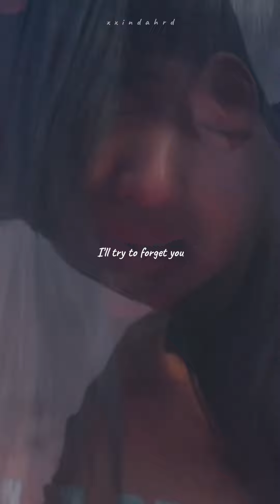Twenty Five Twenty One (2521) - Never Forget You by iKON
Damn when i edit this video i didn't know it'll came out this SAD😭😭😭